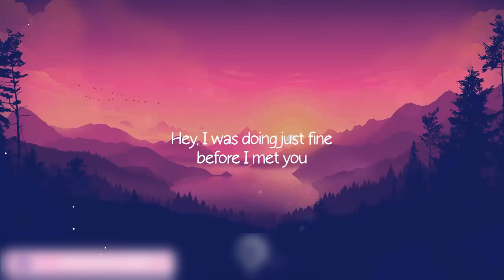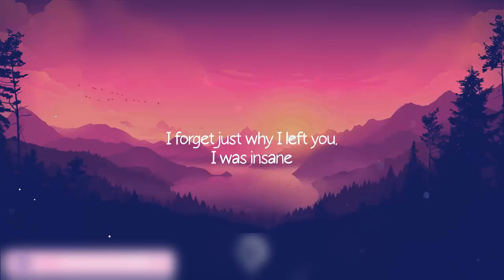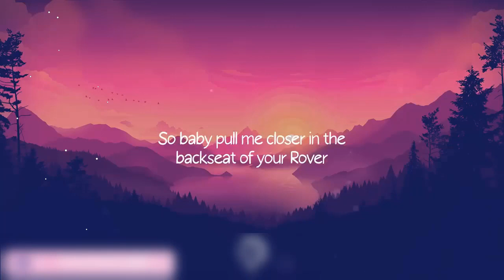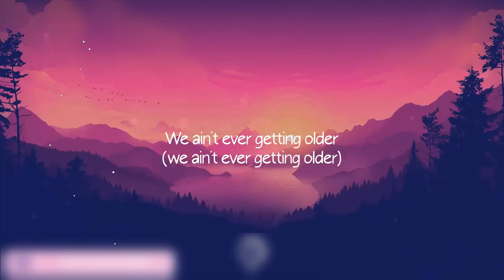The Chainsmokers - Closer (Lyrics) ft. Halsey